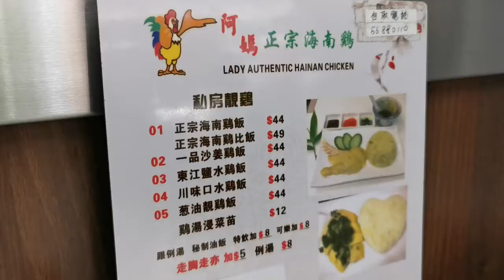靜🐔🐔話你知全港數一數二平民價紅磡海南雞🍚【食左先講😋】